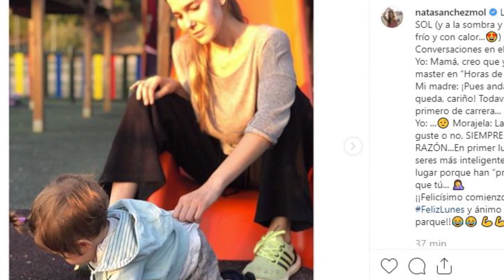Natalia Sánchez muestra su lunes en el parque con Lía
La actriz Natalia Sánchez está viviendo una de las etapas más dulces de su vida. Desde que diese a luz el pasado enero a una niña llamada Lía, está disfrutando de todo lo que le ofrece la maternidad. La intérprete acostumbra a reflexionar en sus publicaciones de Instagram, contando todos los momentos que vive con su pequeña, y ahora ha querido compartir con sus seguidores cómo es un día de parque con Lía.